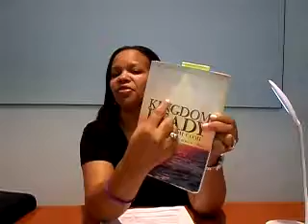A Portion/Double Portion - Inheritance, week 27 on 7-19-19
52 Weeks in 2019
topic: Kingdom Increase